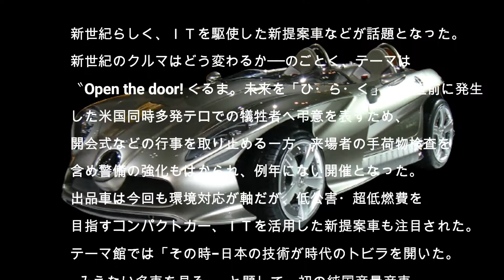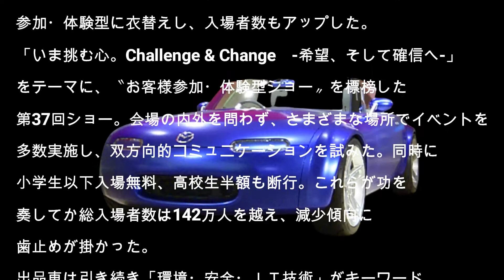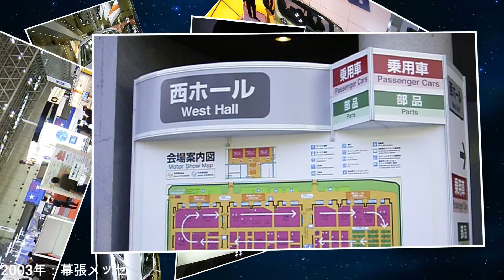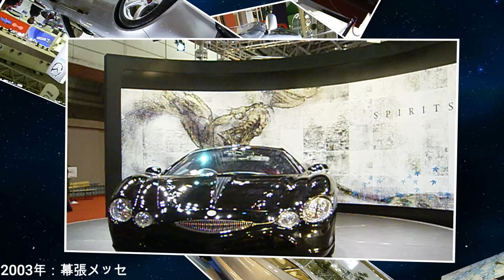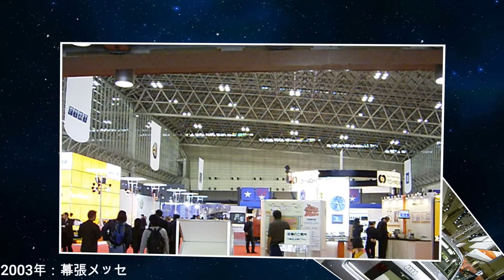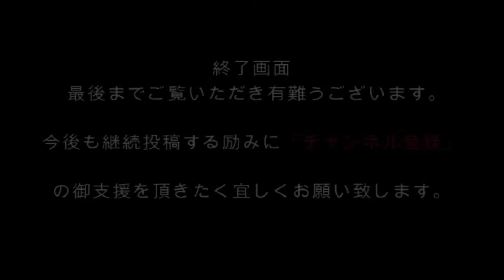懐かしの映像：東京モーターショー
第35回 2001年（平成13年）10月27日 - 11月7日 幕張メッセ
第37回 2003年（平成15年）10月25日 - 11月5日 幕張メッセ
第39回 2005年（平成17年）10月22日 - 11月6日 幕張メッセ
幕張メッセで開催された東京モーターショーの映像をスライドショー形式で作成しました。
車好きの人は是非ご覧ください。